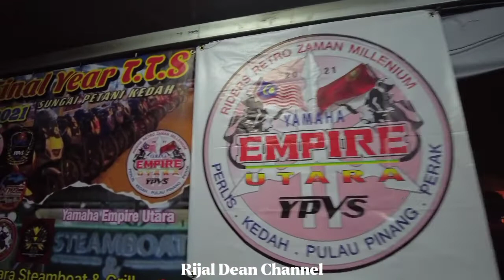Final Year T.T.S | team Yamaha TZM + RS25 & friends.. part 1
Assalamualaikum …
Syukur pada rahmat yang Allah berikan
Kami dari YAMAHA EMPIRE UTARA YPVS
mengucapkan ribuan terima kasih atas kehadiran sahabat2 permotoran semua ke Majlis TTS Akhir Tahun 2021 pada kali ni,

Tidak dilupakan juga pada sahabat2 kita yang berada di Timur dan Selatan Tanah Air yang terkesan akibat banjir semoga Allah permudahkan segala urusan 🤲🤲🤲

Perlis
Kedah
Pulau Pinang
Perak